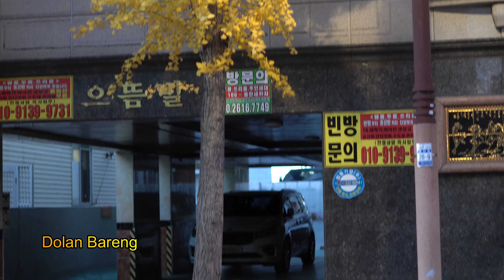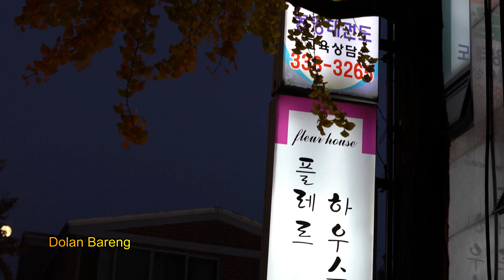Trotoarnya Nyaman Daunnya Menguning -Keindahan Musim Gugur Dikorea Selatan.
keindahan saat musim gugur dikorea selatan,sangat indah dengan warna daun yg menguning,desa samjeongdong korea selatan.

follows instagram saya agar kita bisa saling kenal.